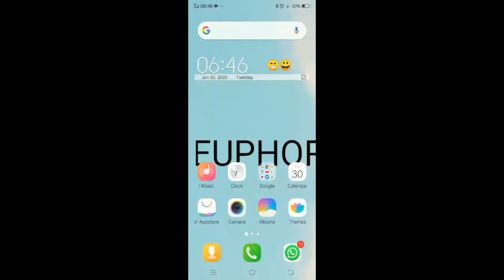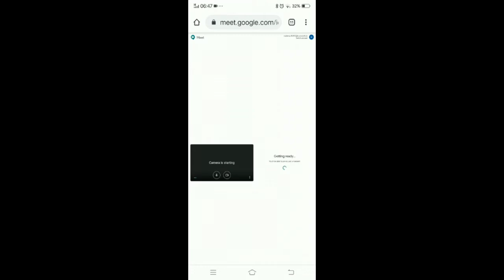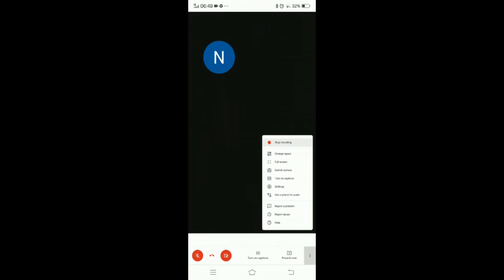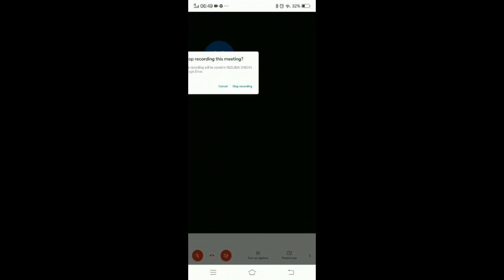Record Meeting in Android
For GSuit Users only.

This option is not available for other accounts of gmail. For that you may record your screen.

record google meet on phone
record google meet on mobile
record google meet on android phone